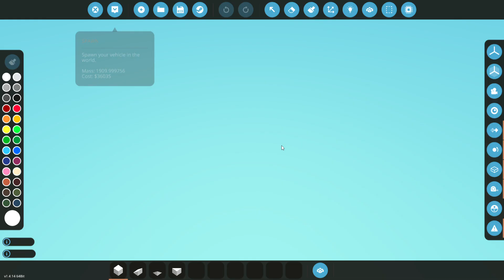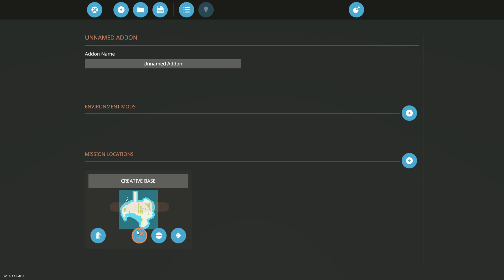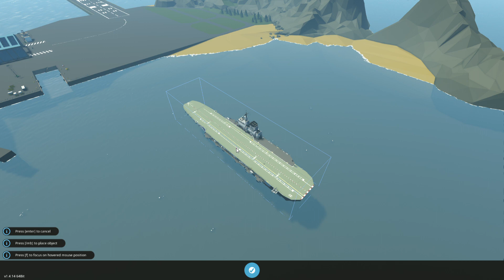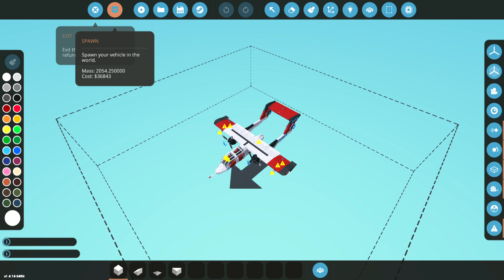Surviving DISASTERS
ayooo